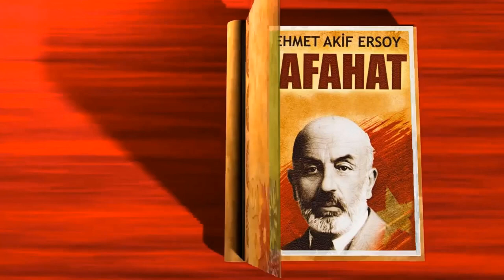Gölgeler / Şark Şiiri / Safahat - Mehmet Akif ERSOY @@AbdullahCANCAN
Musallat, hiç göz açtırmaz da Garb’ın kanlı kâbûsu,
Asırlar var ki, İslâm’ın muattal, beyni, bâzûsu.
“Ne gördün, Şark’ı çok gezdin?” diyorlar. Gördüğüm: Yer yer
Harâb iller; serilmiş hânümanlar; başsız ümmetler;
Yıkılmış köprüler; çökmüş kanallar; yolcusuz yollar;
Buruşmuş çehreler; tersiz alınlar; işlemez kollar;
Bükülmüş beller; incelmiş boyunlar; kaynamaz kanlar;
Düşünmez başlar; aldırmaz yürekler; paslı vicdanlar;
Tegallübler , esâretler; tehakkümler , mezelletler;
Riyâlar; türlü iğrenç ibtilâlar; türlü illetler;
Örümcek bağlamış, tütmez ocaklar; yanmış ormanlar;
Ekinsiz tarlalar; ot basmış evler; küflü harmanlar;
Cemâ’atsiz imamlar; kirli yüzler; secdesiz başlar;
“Gazâ” nâmıyle dindaş öldüren bîçâre dindaşlar;
Ipıssız âşiyanlar; kimsesiz köyler; çökük damlar;
Emek mahrûmu günler, fikr-i ferdâ bilmez akşamlar!..

Geçerken, ağladım geçtim; dururken, ağladım durdum;
Duyan yok, ses veren yok, bin perîşan yurda başvurdum.
Mezarlar, âhiretler, yükselen karşında dûrâdûr;
Ne topraktan güler bir yüz, ne göklerden güler bir nûr!
Derinlerden gelir feryâdı yüz binlerce âlâmın;
Ufuklar bir kızıl çember, bükük boynunda İslâm’ın!
Göğüsler hırlayıp durmakta, zincirler daralmakta;
Bunalmış kalmış üç yüz elli milyon cansa gırtlakta!

İlâhî! Gördüğüm âlem mi insâniyyetin mehdi?
Bütün umrânı târîhin bu çöllerden mi yükseldi?
Şu zâirsiz bucaklar mıydı vahdâniyyetin yurdu?
Bu kumlardan mı, Allah’ım, nebîler fışkırıp durdu?
Henüz tek berk-ı îman çakmadan cevvinde dünyânın,
Bu göklerden mi, yâ Rab, coştu, sağnak sağnak, edyânın?
Serendib’ler şu sâhiller mi? Cûdî’ler bu dağlar mı?
Bu iklîmin mi İbrâhîm’e yol gösterdi ecrâmı?
Harem’ler , Beyt-i Makdis’ler bu topraktan mı yoğruldu?
Bu vâdîler mi dem tuttukça bîhûş etti Dâvûd’u?
Hirâ’lar, Tûr-i Sînâ’lar bu âfâkın mı şehkârı ?
Bu taşlardan mı, yer yer, taştı Rûhullah’ın esrârı?

Cihânın Garb’ı vahşet-zâr iken, Şark’ında Karnak’lar
Harem’ler, Sedd-i Çin’ler, Tâk-ı Kisrâ’lar , Havernak’lar,
İrem’ler, Sûr-i Bâbil’ler semâ-peymâ değil miydi?
O mâzîler, İlâhî, bir yıkık rü’yâ mıdır şimdi?
Ne yapsın, nâ-ümîd olsun mu Şark’ın intibâhından,
Perîşan ruhûmuz, hâib, dönerken bâr-gâhından?
Bu haybetten usandık biz, bu hüsrân artık elversin!
İlâhî! Nerde bir nefhan ki, donmuş hisler ürpersin,
Serilmiş sîneler, kâbûsu artık silkip üstünden,
“Hayat elbette hakkımdır!” desin, dünyâ “değil!” derken?

İstanbul, 19 Eylül 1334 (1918)